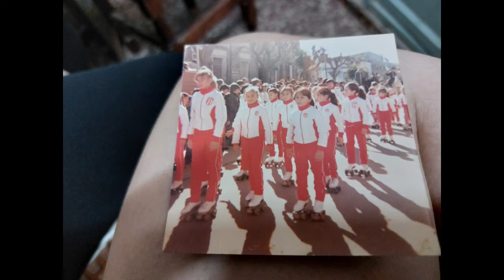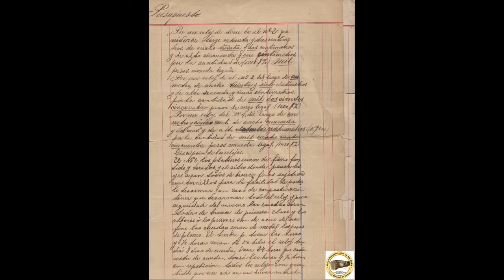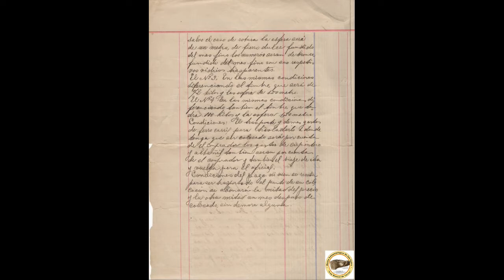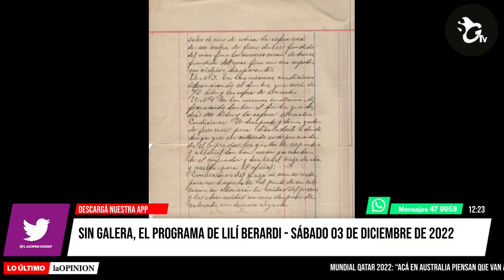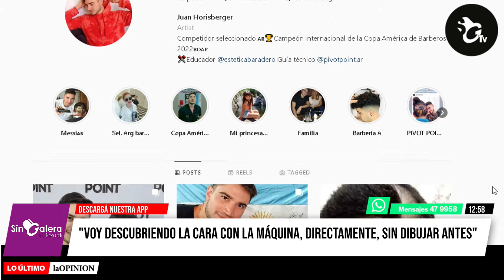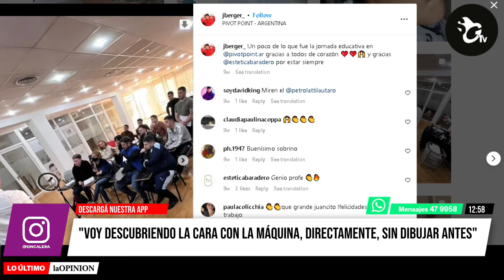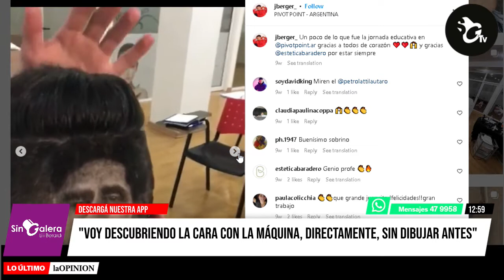Sin Galera, el programa de Lilí Berardi - 03 diciembre 2022 - Bloque 4